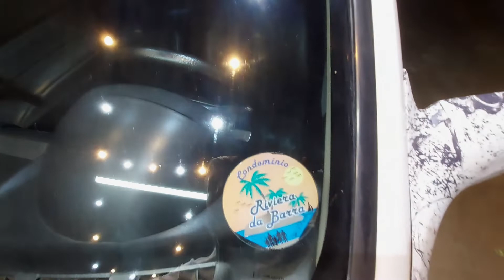Polimento em vidros Politriz Einhell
Fala ai galera esta ai o video usando a politriz Einhell rotativa para polir o parabrisa do meu carro, usei a boina de feltro 5 polegadas e oxido de cerio, resultado muito satisfatorio, bem trabalhoso pelo vidro ser bem duro, mas vale muito a pena fazer esse serviço tanto pra estetica do carro quanto para segurança do motorista, possibilitanto enxergar melhor na hora da condução, espero que tenham gostado tmj
O objetivo maior era remover o risco causado pela palheta do parabrisa do corsa, ficou incrivel
Reparo em parabrisa riscado
Como remover risco do parabrisa